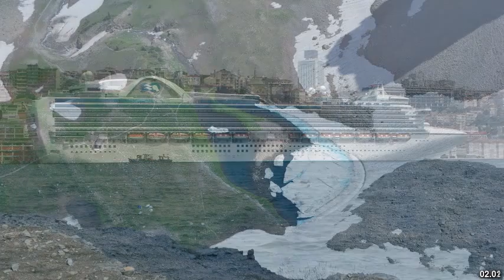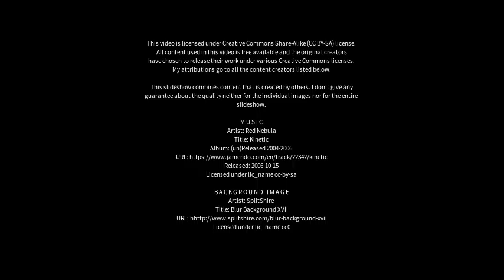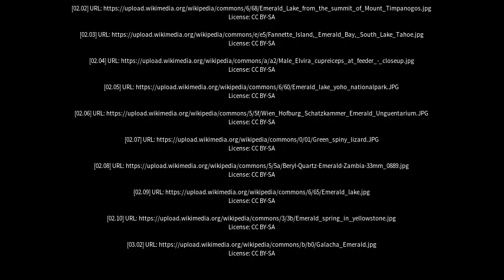Best places to visit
Best places to visit - Emerald (Australia) Best places to visit - Slideshows from all over the world - City trips, nature pictures, etc.